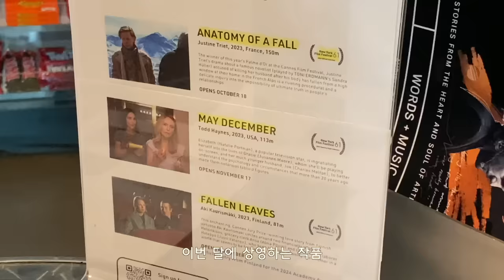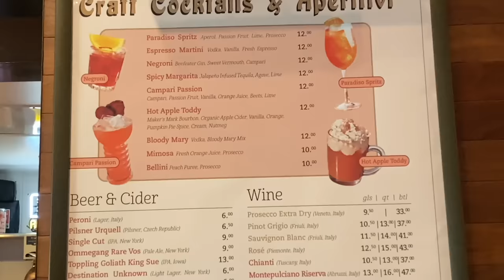그동안 회사 다니면서 느꼈던 고민들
📌  Times Stamp
0:00 점심_베이글 샌드위치
0:29 미국에서 보는 나는 솔로
1:08 마지막 면접
1:32 오퍼레터 사인
2:38 최종 합격 리뷰 / 회사 소개
9:43 미국 추석날(thanksgiving)
13:29 뉴욕 링컨센터에서 영화보기